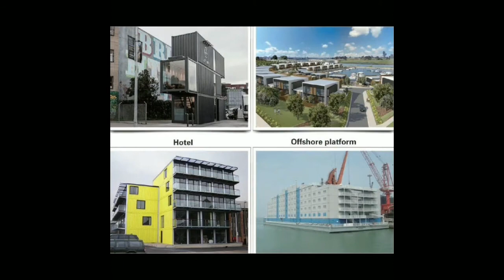Steel Structure Warehouse, Steel Structure Series, Integrated House Series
Was founded in 2003, is a wholly subsidiary corporation of Shandong Laigang Constructions Co., Ltd. which attached to SD steel, top 5 steel company in China.

We have been through a rapid and smooth growth in the last decade. Now it contains sales department, R&D department, engineering design department, supply chain, production department, quality department, logistics department, financial department and legal department.

We has leading R&D capabilities and technology advantages. Our main products contain 3 parts: steel structure series, integrated house series and steel materials.